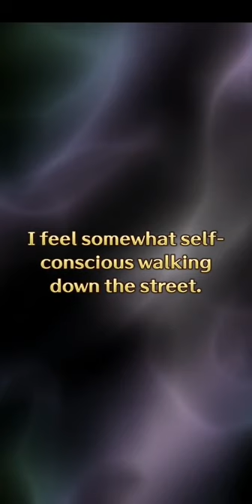[SaGa RS GL] Summer Year 2 part 1 - Summons!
Did you pull on this META banner (and it's not even a joke anymore lol) ?
And for who ? o.o